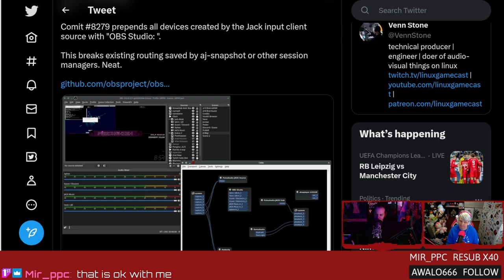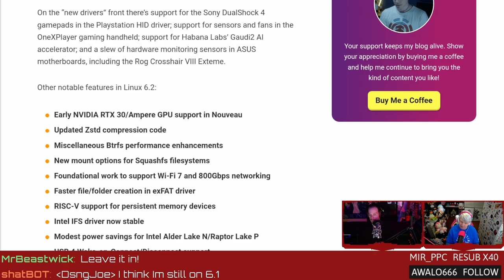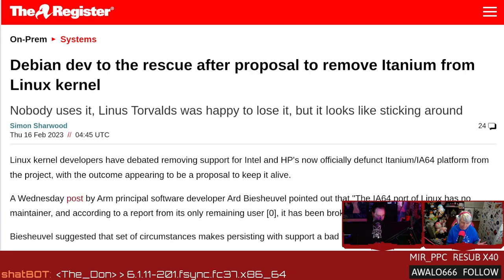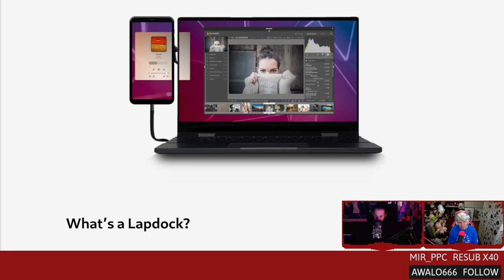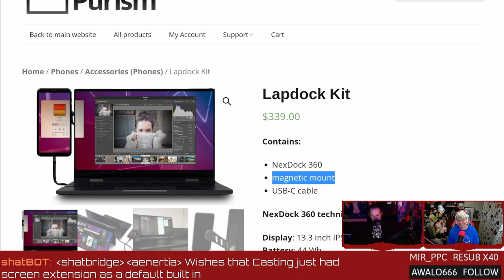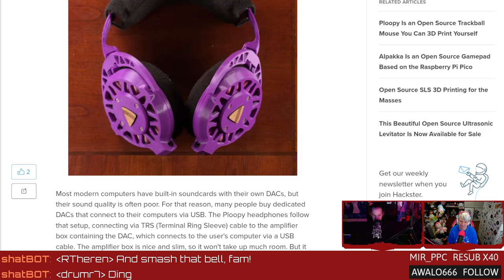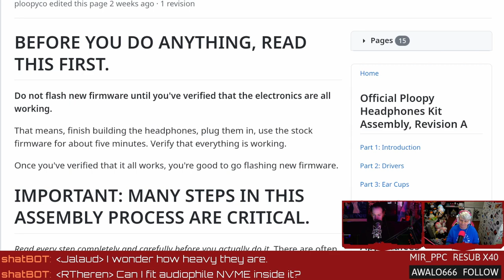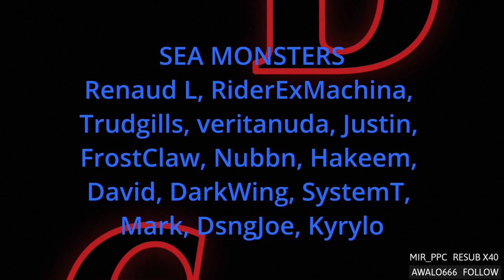3D Pi powered headphones and WTF is a Lap Dock?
Linux Kernel 6.2 adds support for Intel Arc GPUs! 3D printed Raspberry Pi powered headphones, Itanium support could return to Linux, and WTF is a Lap Dock? Support future videos directly
SHOW BUSINESS
SUPPORT BUSINESS
SOCIAL BUSINESS
TIMESTAMPS BUSINESS
00:00 Intro
01:44 SCALE 2023
03:45 Jitsi server fun
05:20 OBS breaking Jack
08:05 Sunday office stream
09:12 Linux 6.2 is the MAC
14:16 Rescuing Itanium Linux support
17:34: WTF is Lapdock?
31:04 Ploopy 3D printed headphones